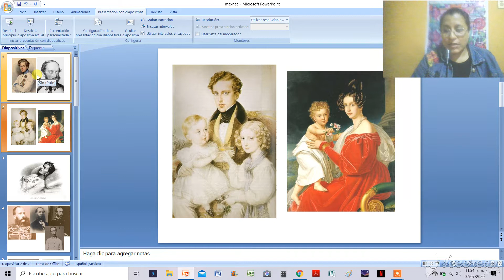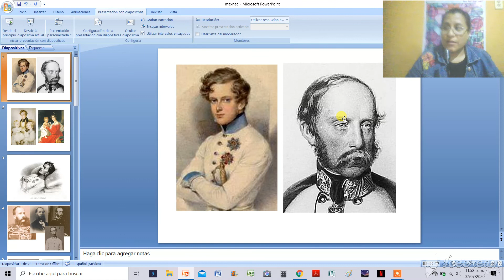Nacimiento de Maximiliano (1 de 4)